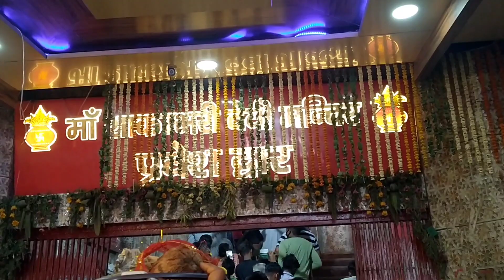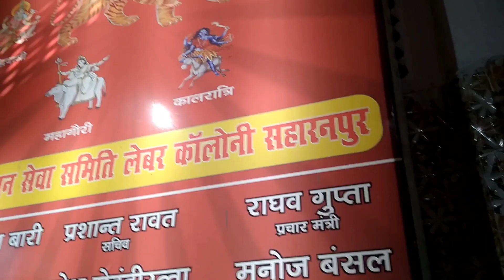Mata pr Aye h ( Sharanpur ⛳⛳shakunbhari Devi ⛳⛳)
BabuLal929:-

🌅 aaj video ko viral kr dena bolo jai mata di ⛳⛳⛳